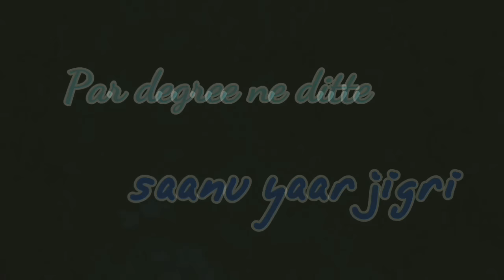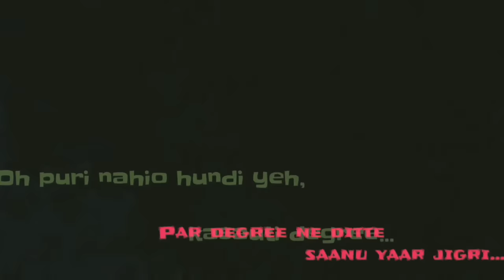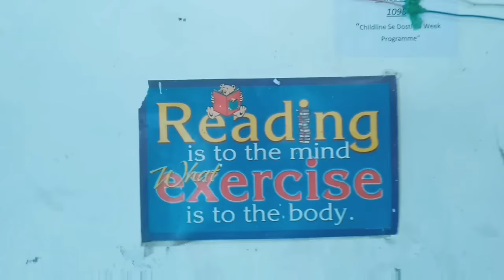Yarr Jigree kasauti degree cover song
Hey guys,
This is our first video shoot on a song...(yarrjigreekasutidegree)
Comment karke zaroor dasayo k toanu keda step bahout badiya lagaya 🤘🤘
Do motivate us by pressing the like button,
Actors
1. Pandit Ji (vishal sharma)
2. Surinder Singh
3. Sunil singh
4. Raj bhagat
5. Surinder Singh
 And my all other friends 😉
Singer